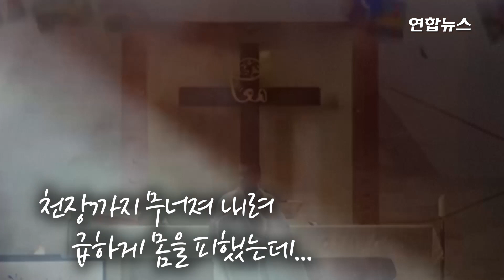웨딩촬영 중 쾅...베이루트 신부 "죽음 떠올렸어요" / 연합뉴스 (Yonhapnews)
(서울=연합뉴스) 지난 4일 레바논 베이루트에서 발생한 대규모 폭발 현장을 담은 영상들이 잇따라 공개됐습니다.
    한 영상에는 웨딩드레스를 입은 20대 여성이 웨딩 사진을 촬영하다가 쾅 하는 굉음과 함께 폭발의 충격파로 황급히 대피하는 모습이 담겨 있는데요.
    행복해 보이던 현장은 순식간에 아수라장이 됐습니다.
    폭발 당시 온라인 미사를 집전하던 신부의 모습도 카메라에 담겼는데요.

    제작 : 황윤정·이혜림
    영상 : 로이터